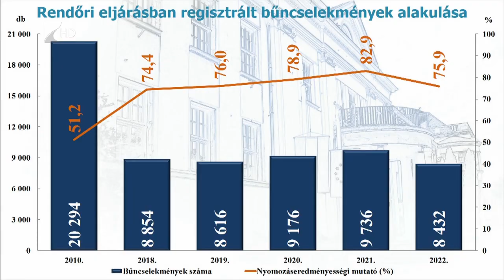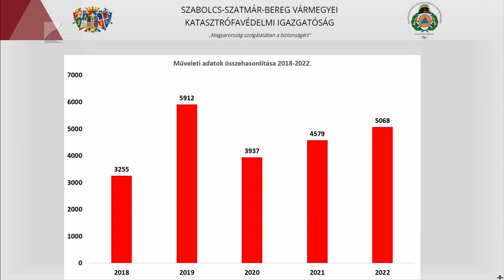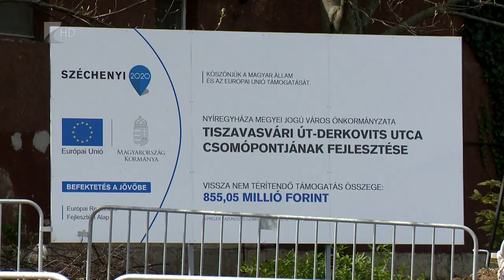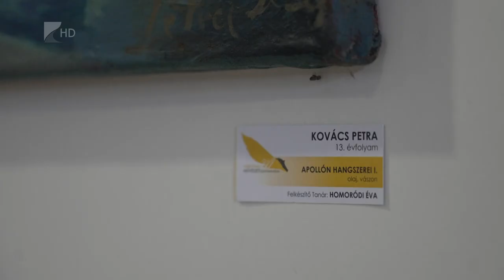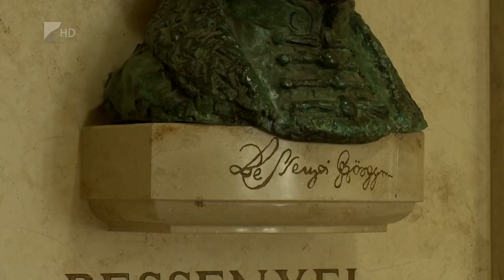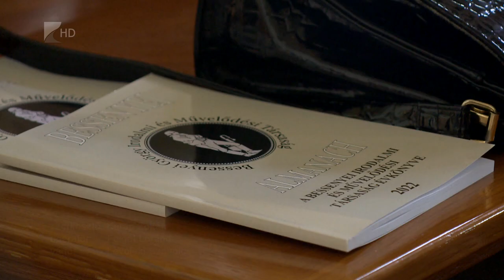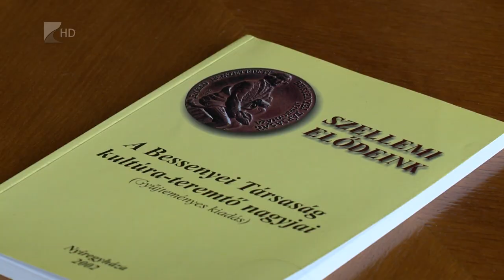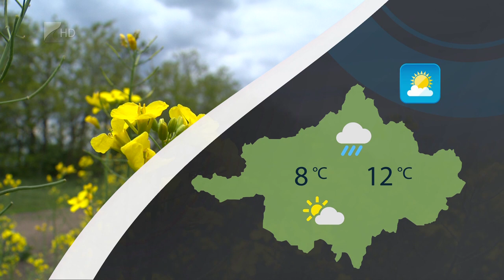Híradó - 2023.04.26. Kölcsey Tv